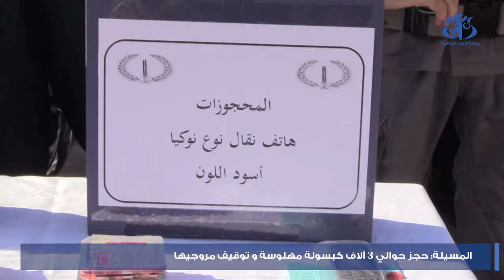المسيلة: حجز حوالي 3 آلاف كبسولة مهلوسة و توقيف مروجيها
الجزائر(وأج) - تمكنت وحدات الفرقة الإقليمية للدرك الوطني بولتام بولاية المسيلة ، في عملية مشتركة مع الفرقة متعددة المهام الجمارك، من حجز حوالي 3 كبسولة مهلوسة وتوقيف مروجيها .